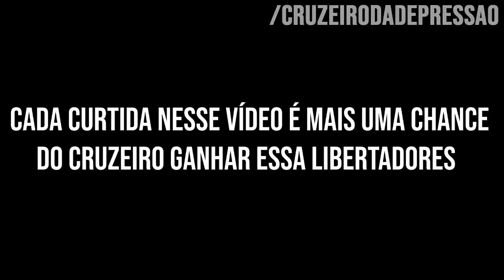HURACÁN 0X1 CRUZEIRO - NARRAÇÃO DA DEPRESSÃO | LIBERTADORES 2019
JOGO : Huracán x Cruzeiro
GOLS : Rodriguinho , Cruzeiro Esporte Clube
ESTÁDIO : El Palácio - Tomaz Adolfo Ducó
CAMPEONATO : Copa Libertadores da América